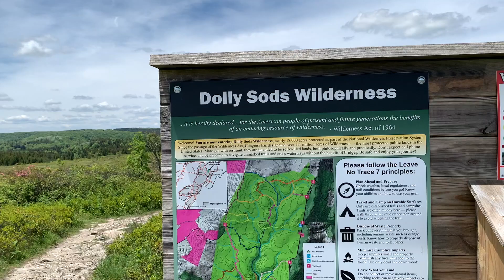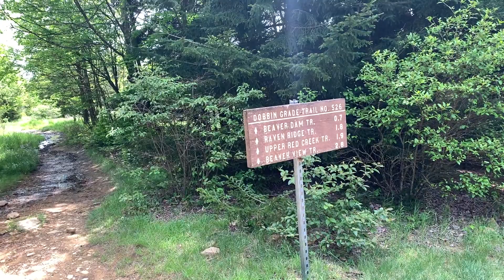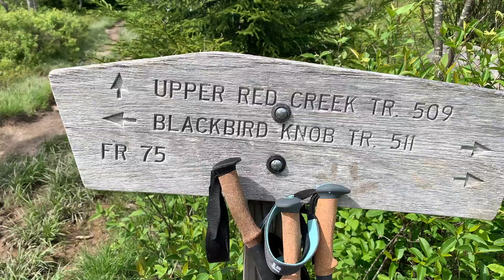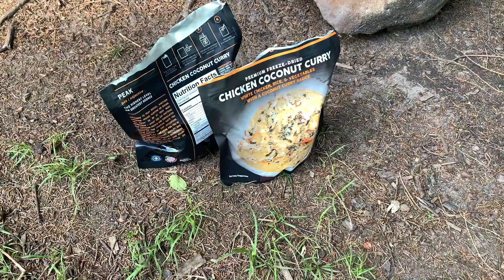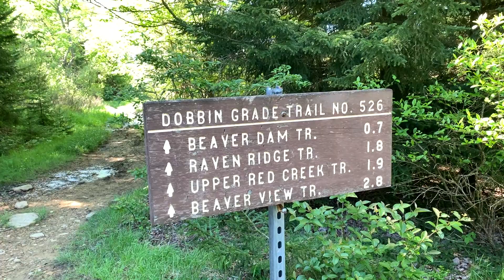BEST Summer Camping | Dolly Sods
Overnight summer camping in June 2022 after a beautiful hike from Bear Rocks Trailhead.  Route hiked to campsite: TR 222, TR T26, TR 509, TR 511, TR 514 until rivers.